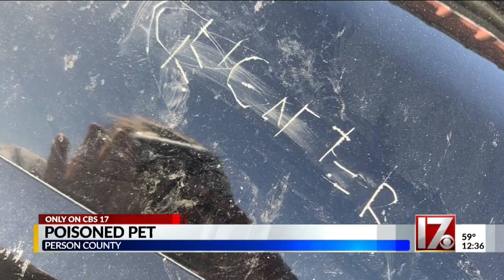Poisoned pet in Person County